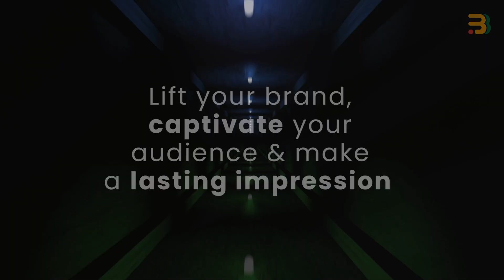Billion Broadcaster, Lifting Advertising with Lift Advertising Media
Discover the game-changing innovation in the advertising industry with "Billion Broadcaster" by Lift Advertising Media. This revolutionary platform is redefining the way brands connect with audiences, turning elevator spaces into dynamic canvases that captivate and influence. Uncover the power and potential of this cutting-edge approach as we delve into what makes Lift Advertising Media a force to be reckoned with in the advertising landscape. Elevate your brand message with precision and impact like never before!